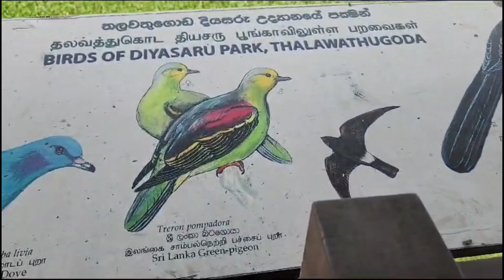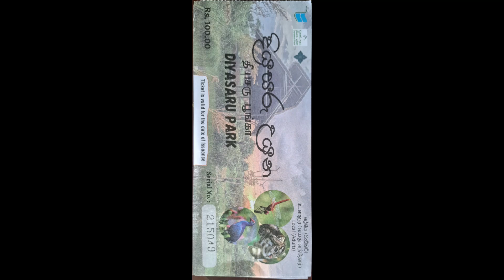A Wetland in the heart of a city, Diyasaru_Park Thalawathugoda, SL